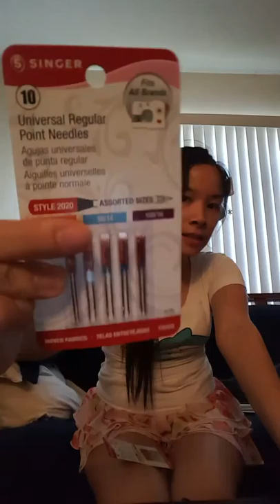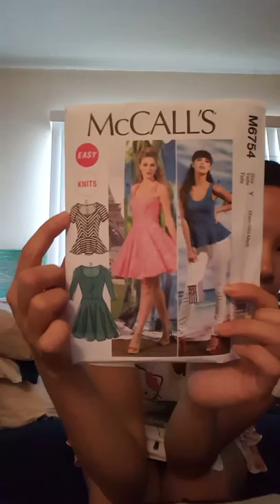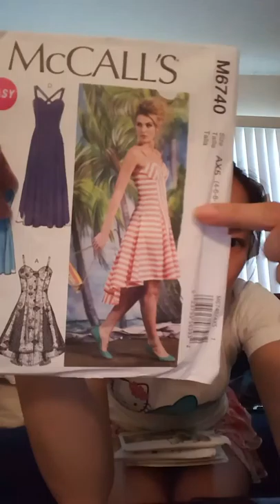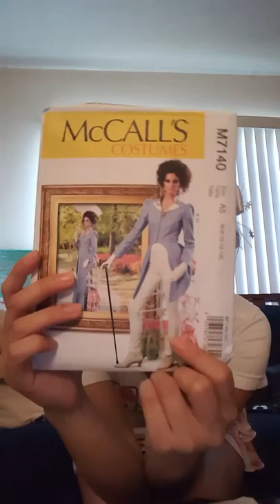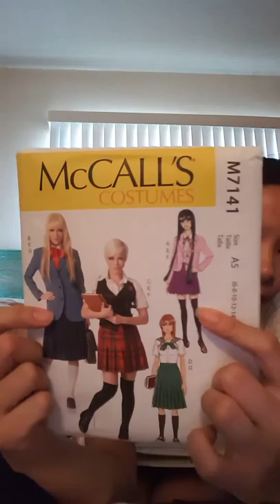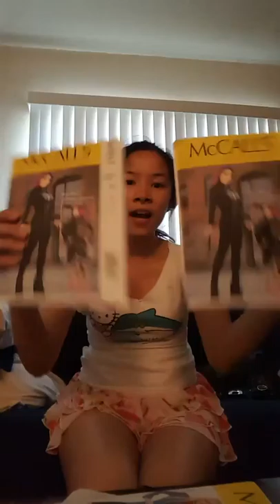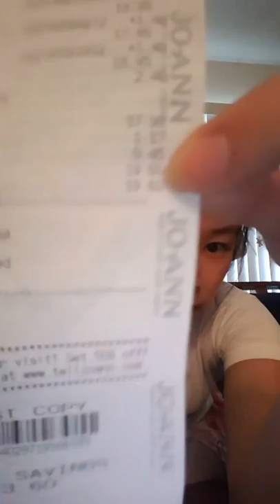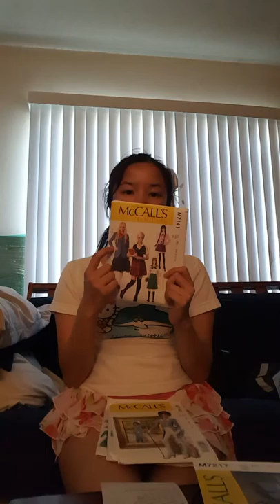JoAnns shopping Haul July 2nd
Patterns and needles these are always important